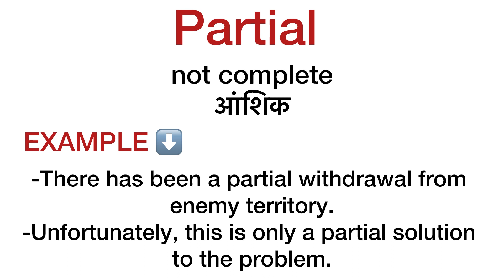Partial meaning in hindi / partial ka matlab kya hota hai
partial
explanation of partially
description of partial
word meaning
vocabulary